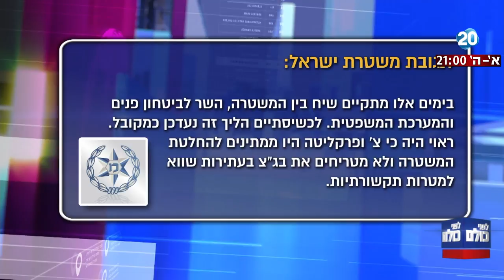לפני כולם - בג"צ למשטרה: מדוע ניצב ריטמן לא הודח מתפקידו?